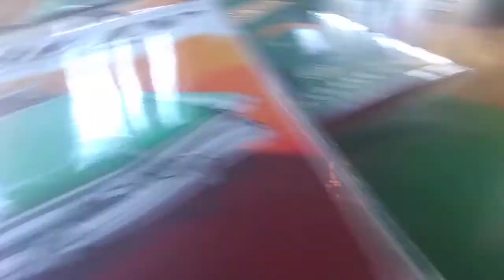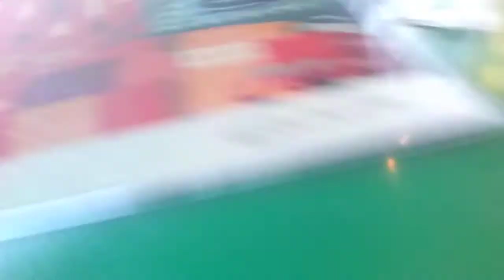Waiting for our food at Oregano's (my first time at Oregano's) song by CG5